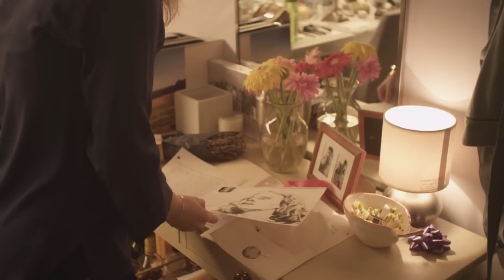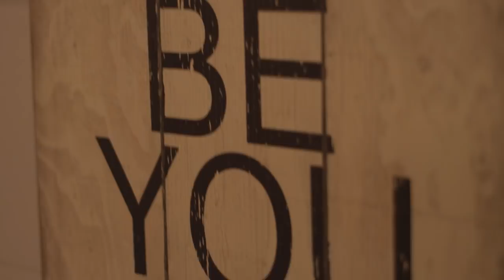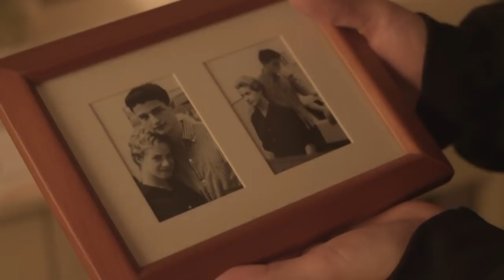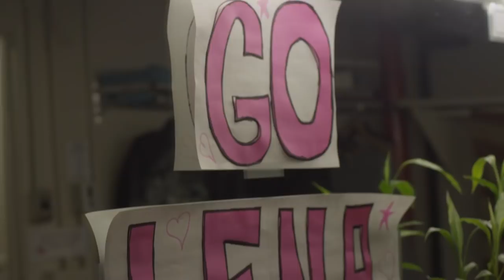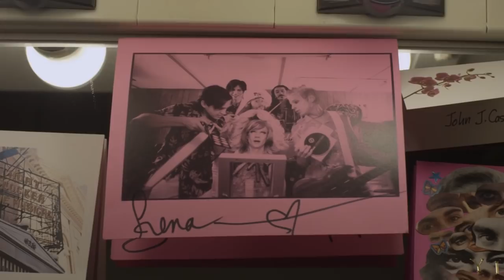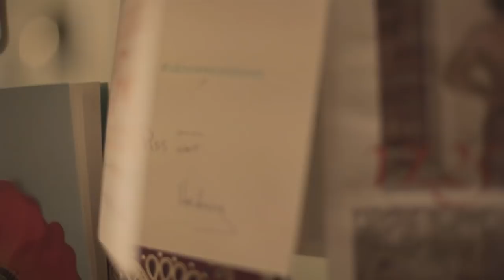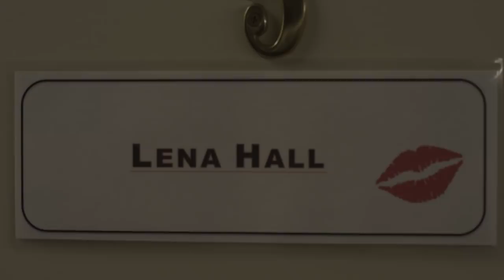Working in the Theatre: Before the Show with Jessie Mueller & Lena Hall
Tony Winners Jessie Mueller and Lena Hall have been performing all their lives.  As they share their stories about Working In The Theatre, see what goes behind preparing to go on stage eight times a week on Broadway and so much more.